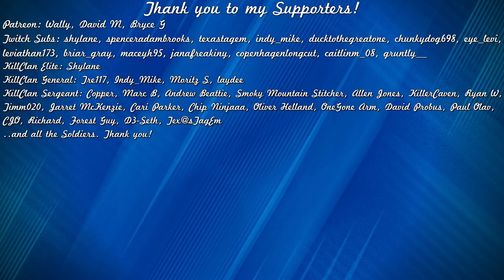It's FINALLY Complete.. Welcome to My 2022 Ultimate Trophy Lodge Tour! | Call of the Wild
The 2022 Ultimate Trophy Lodge is finally ready for a full Trophy Lodge Tour in theHunter Call of the Wild! This lodge showcases some of my favorite Diamonds, Rares, Super Rares & Great Ones! I hope you enjoy the tour!

I upload daily videos and stream every day here and on Twitch. :)

🕛 My YouTube stream schedule (All times are PST):

Sunday - 4pm
Monday - 4pm
Wednesday - 4pm
Friday - 4pm